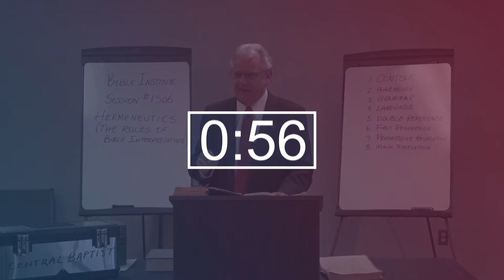Sunday School - 3 October 2021 - CBC Service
3 October 2021 - Sunday School

Dr. Brad Weniger, Pastor